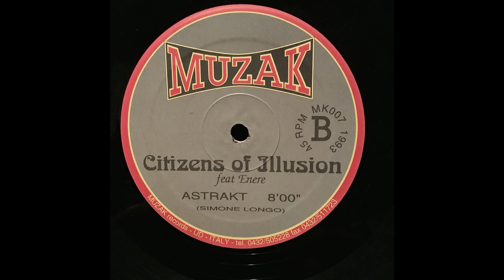Astrakt, Citizens of Illusion, Enere, MUZAK, MK007, 1993